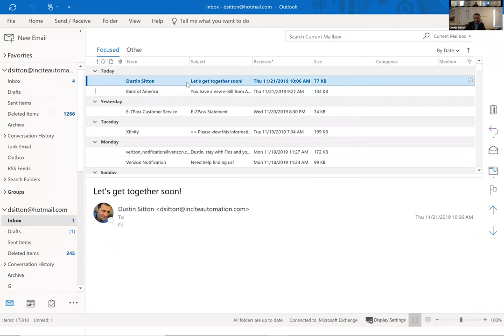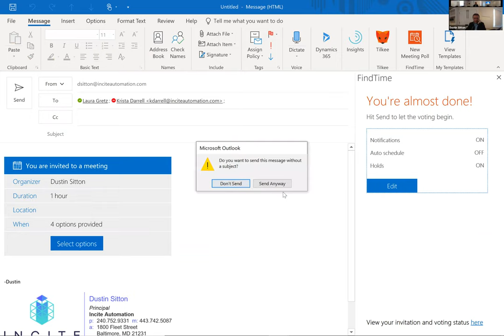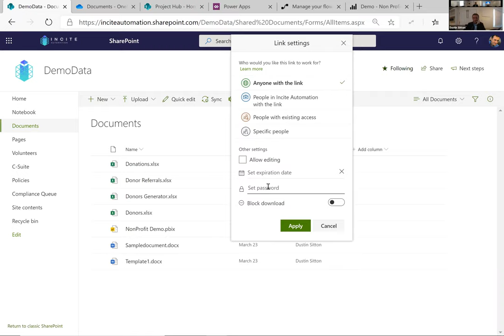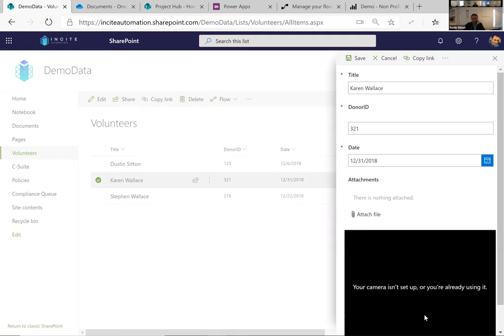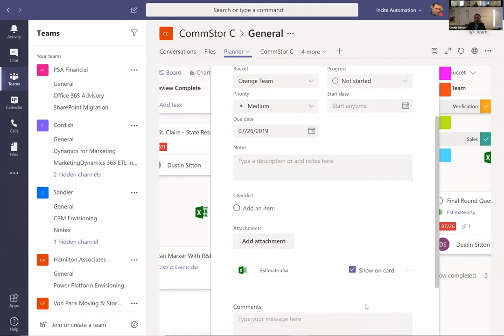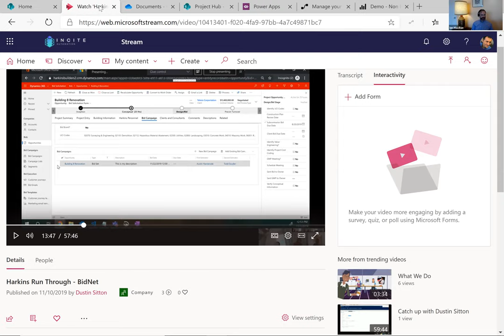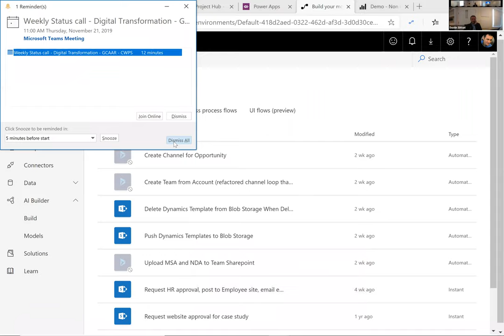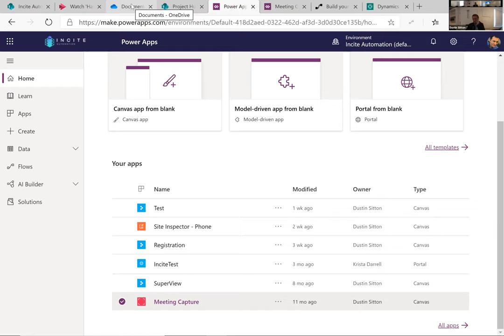Ian MacRae of E-N Computers and Microsoft Office Tips and Tricks with Incite Automation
E-N Computers Webinar - Microsoft Office Tips and Tricks with Dustin Sitton of Incite Automation.